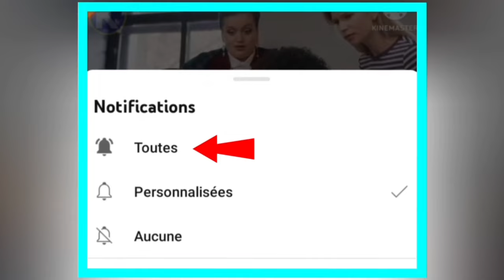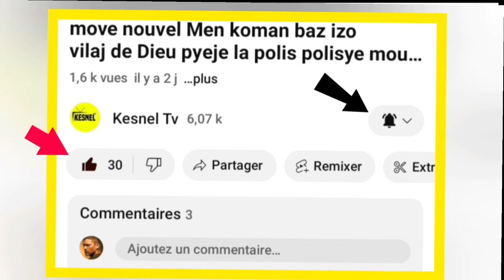NOUVEL FOUCO / 2 MOUN MOURI VOL NICARAGUA KOMAN KANAL LA YE TOUT DETAY NAN VIDEO A